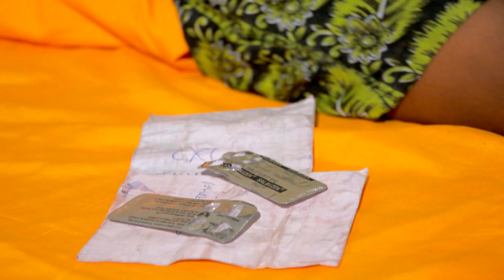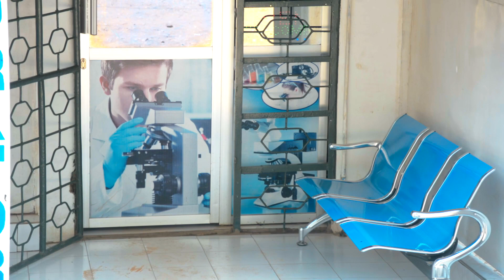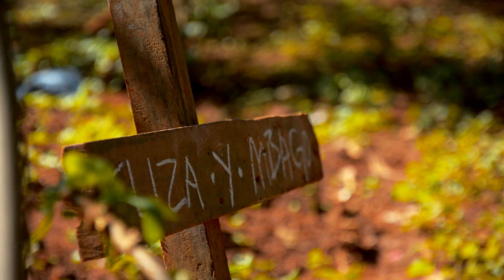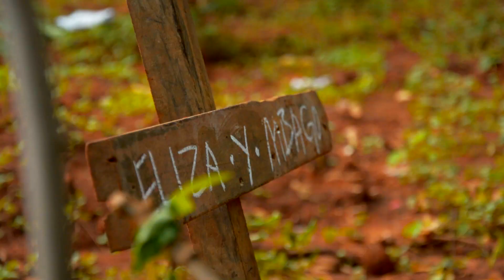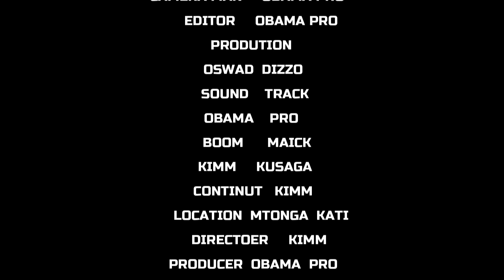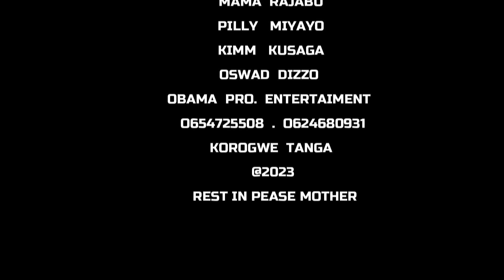REST IN PEASE MOTHER full movies